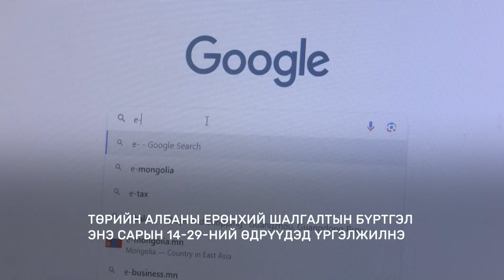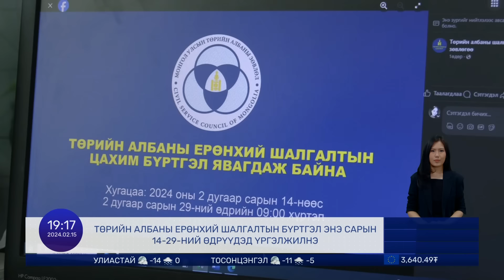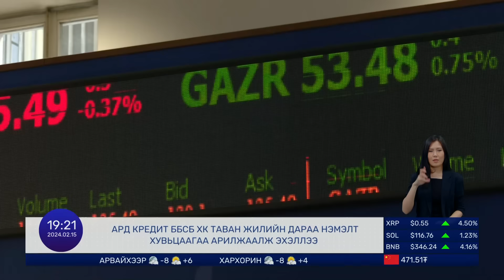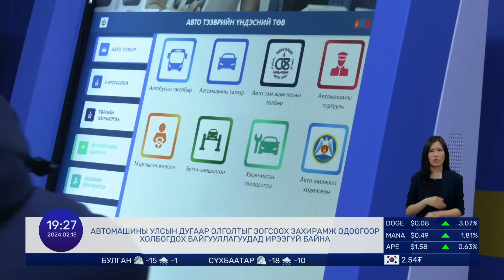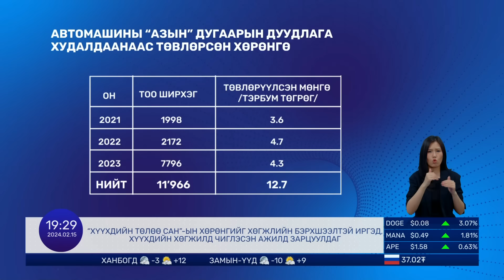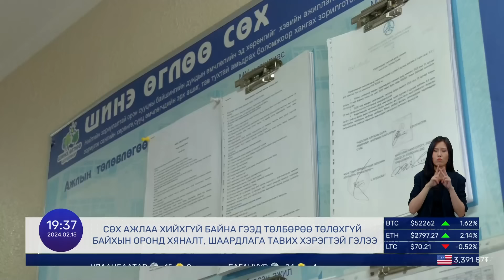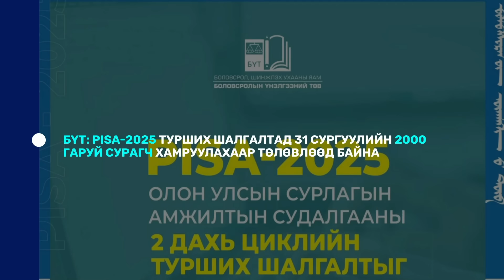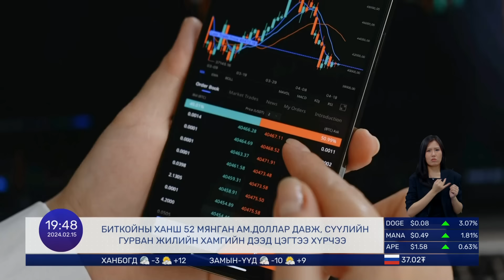Нийслэлд газар өмчилсөн иргэд жил бүр татвар төлнө | 2024.02.15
Долоо Арав Мэдээллийн Хөтөлбөр | Өнөөдрийн онцлох мэдээ:

-Автомашины “азын” дугаарын дуудлага худалдаагаар 12.7 тэрбум төгрөгийг тусгай санд төвлөрүүлжээ
-Гуравдугаар сараас эхлэн шар усны үерт өртөх эрсдэлтэй 2000 гаруй айлыг нүүлгэн шилжүүлнэ
-Төрийн албаны ерөнхий шалгалтын бүртгэл энэ сарын 14-29-ний өдрүүдэд үргэлжилнэ
-Нийслэлд газар өмчилсөн иргэд жил бүр татвар төлнө

-Орон сууцын үнэ өмнөх оны мөн үеэс 9.3 хувиар өсжээ
-ОБЕГ-аас шингэрүүлсэн хийг үйл ажиллагаандаа ашигладаг аан-үүдэд шалгалт хийж, 3000 гаруй зөрчил илрүүлжээ
-Япон улс дэлхийн гурав дахь том эдийн засгийн байр сууриа ХБНГУ-д алдав
-Биткойны ханш 52 мянган ам.доллар давж, сүүлийн хоёр жилийн дээд цэгтээ хүрчээ